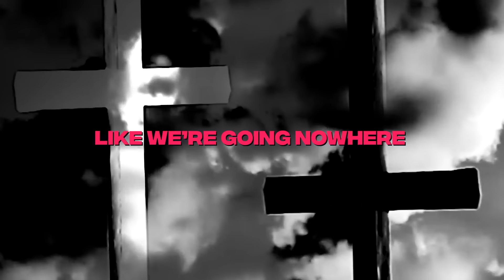While She Sleeps - ELEPHANT (Lyric Video)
ELEPHANT

EVERYWHERE I TURN, THERE'S A LIFE ON THE LINE,
A CURE FOR A PRICE AND FUCK IT, THERE'S AN ELEPHANT IN THE ROOM.
TURN THE PAGE, ANOTHER HEADLINE THAT YOU ALREADY KNEW,
PAINT THE PICTURE OF A LIE BEHIND THE TRUTH.
WE'RE ON A FLATLINE IN A SORRY STATE OF AFFAIRS,
LOSING THE WILL TO LIVE, LIKE WE'RE GOING NOWHERE.
THEY PUT THE FRIGHTENERS ON US BUT WE ALL HIDE SOMETHING.
ENOUGH IS ENOUGH, I KEEP ASKING MYSELF WHY US?
ENOUGH IS ENOUGH, I KEEP KILLING MYSELF BECAUSE:
YOU SAID WE'RE ONLY AS STRONG
AS THE FEARS WE CONFRONT ON THE WAY.
THEY WON'T FIND ME PRAYING FOR A HERO
THAT HIDES LIKE OUR TEARS FROM THE PAIN.
WHILE THE ANGELS SING, 'EVERYTHING WILL BE OKAY’.
CROSS MY FINGERS, POINT THE BLAME,
I DON'T BELIEVE A WORD THEY SAY.
I'D LIKE TO THINK THAT I DON'T BELIEVE IN ANYTHING,
I'M JUST A HEATHEN IN DISBELIEF
AND I KNOW, WHEN I’M DESPERATE I STILL CALL, DON'T WE ALL?
ENOUGH IS ENOUGH, WE CAN'T SEE WHAT'S IN FRONT OF US.
ENOUGH IS ENOUGH, STOP THE WORLD I WANT TO GET OFF.
EVERYWHERE I TURN, THERE'S A LIFE ON THE LINE, A CURE FOR A PRICE
AND FUCK IT, THERE'S AN ELEPHANT IN THE ROOM.
CLEAN THE SLATE WITH THE WATER WE POLLUTE.
HOW MANY TIMES DO I HAVE TO DISOBEY TO BE SAVED?
WE'RE ALREADY THE CAUSE BUT WE CALL IT A MISTAKE, I BELIEVED IT.
EVEN IF IT'S JUST A FIGURE OF OUR IMAGINATION,
THE GROUND WE WALK IS SACRED
BUT THE GRAVE WE MAKE IS CLOSER TO HELL.
WE ALL HIDE SOMETHING.

Video by AARAN MCKENZIE FILMS